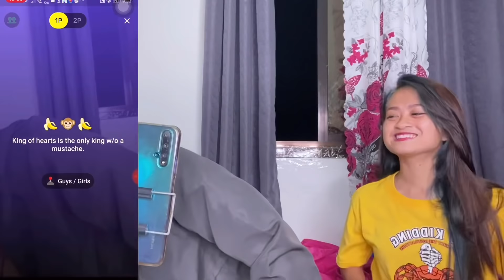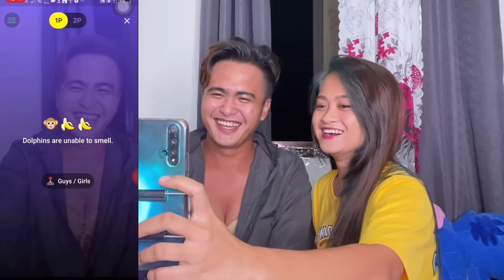Pranking People On Monkey App! | ANG DAMING NAGPAKITA! | VLOGMAS 2020 Day4 | Sai Datinguinoo